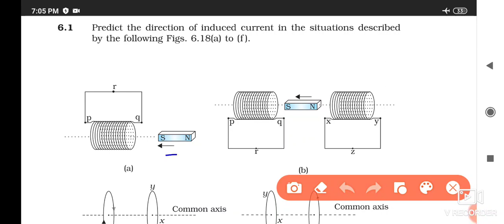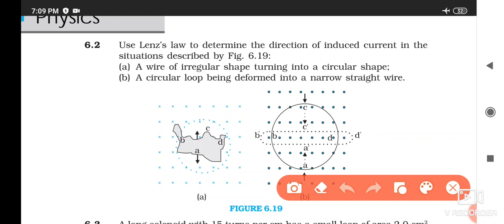class XII physicsCh-6 electromagnetic induction ncert exercise questions 6.1 and 6.2